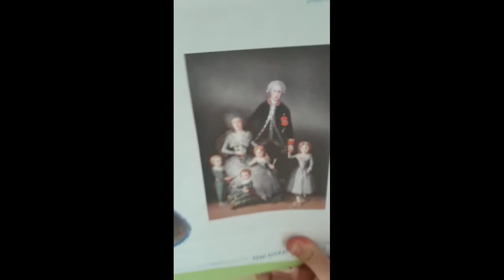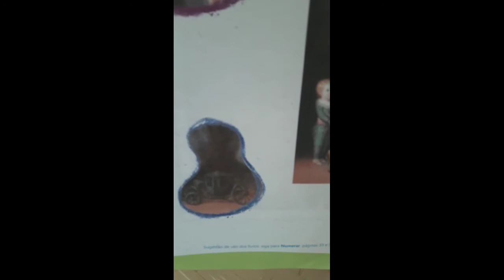Apostila Brincadeira das Artes p.33- Jardim I-B